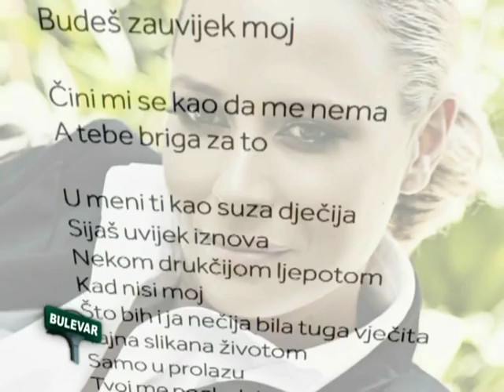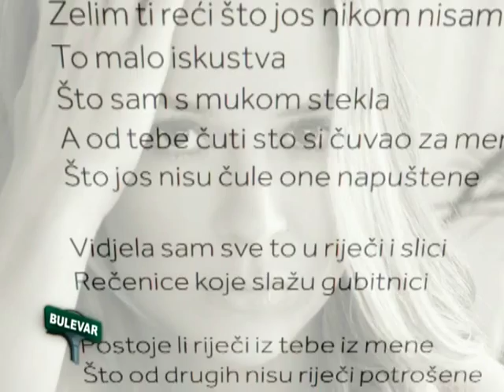Marijana Zlopasa 4. deo